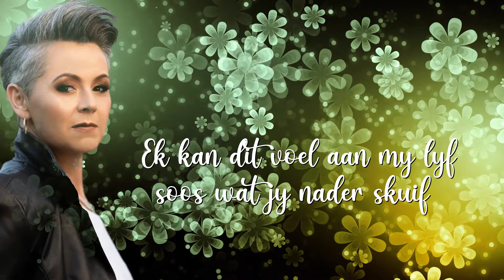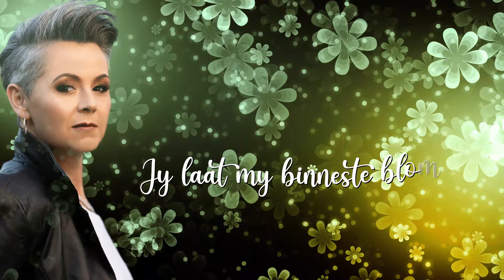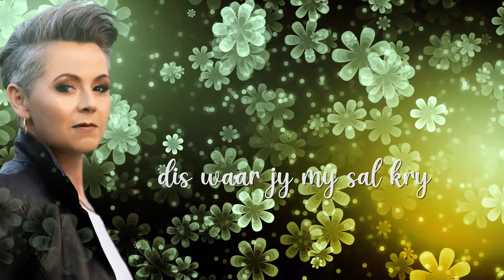Jennifer Zamudio - Hartswater (Official Lyric Video)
Latest single 'Hartswater' leads the charge on Award winning Afrikaans artist Jennifer Zamudio's latest album 'Hartswater'.

Title track 'Hartswater' is an uplifting, power-pop lament supported by top calibre production & heartfelt, connective songwriting. "Ek is baie opgewonde om weer van my eie skryfwerk vry te stel maar ek is net so opgewonde oor die pragtige musiek wat ander skrywers vir my geskryf het vir die album. Met dit alles saam is ek netso bly dat ek uiteindelik my weergawes kon opneem van ou gunstelinge. Hierdie gaan ‘n lekker reis wees – ek kan nie wag nie” Jennifer Zamudio

Jennifer Zamudio is die afgelope 32 jaar woonagtig in Pretoria (South Africa) en sing reeds die afgelope 21 jaar professioneel. Sy het haar sangloopbaan begin by Anneli van Rooyen se sangskool, Promusik in Pretoria.  Jennifer het aan die begin van haar loopbaan bekend gestaan as “Die Singende Pers Sensasie”. Haar pers haarkleur het haar beslis laat uitstaan en word nog lank onthou. Jennifer vermaak gehore nasionaal met haar energieke en natuurlike verhoogspersoonlikheid in die kommersiële genre.  Sy is deur die 'Vrouekeur Tydskrif' bestempel as die 'Vrou met  In  2022', word Jennifer benoem vir twee SAMA’s (South African Music Awards) in die kategorieë “Beste Kontemporêre Musiek Album” vir “TWINTIGEENENTWINTIG” asook vir “SAMPRA Artist of the Year”.

P&C 2023 Jennifer Zamudio under exclusive license to Next Music